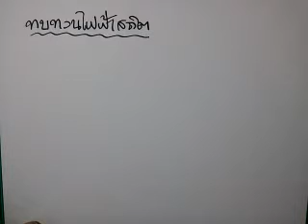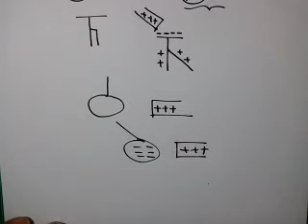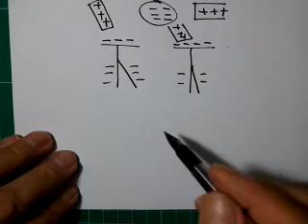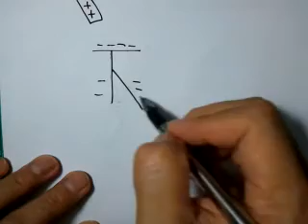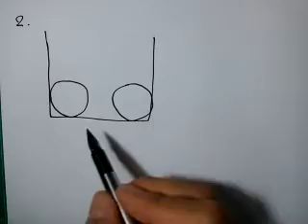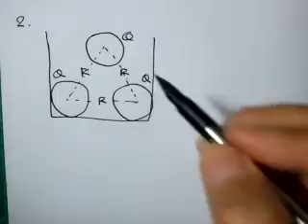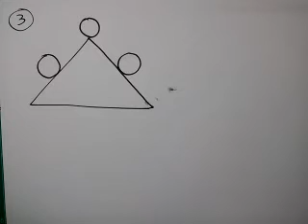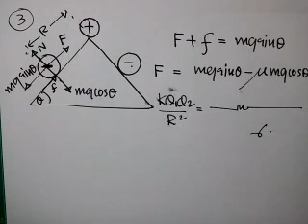ไฟฟ้าสถิตsumato1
เป็นการทบทวนเรื่องการเหนี่ยวนำประจุ และแรงระหว่างประจุไฟฟ้า